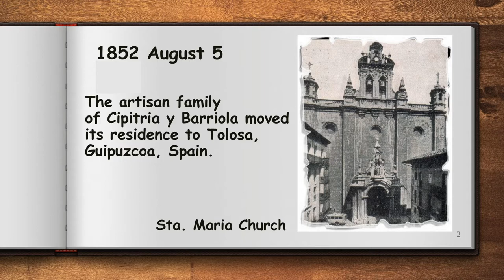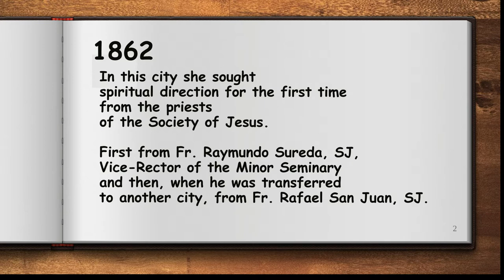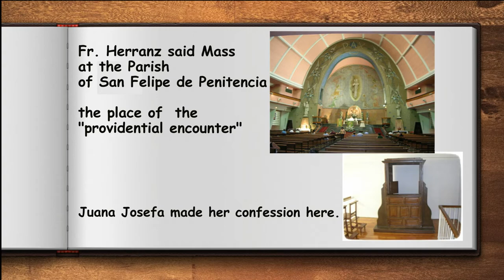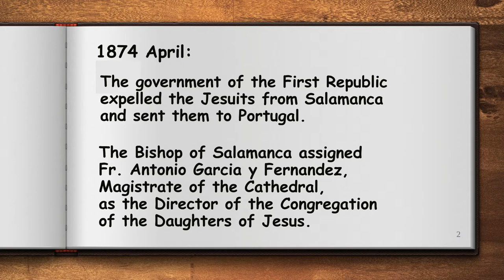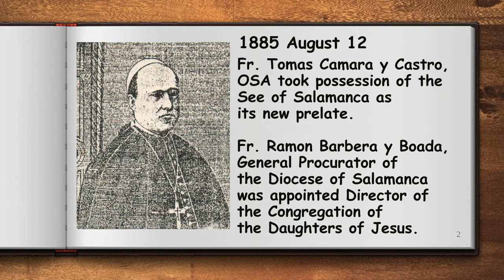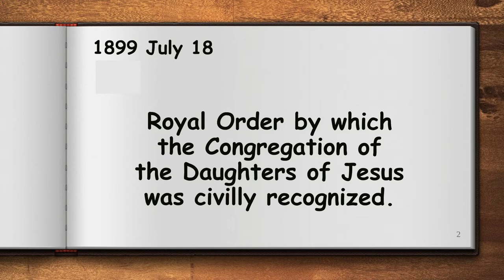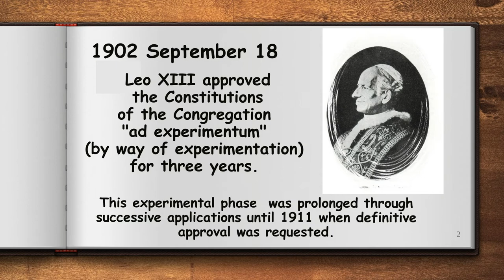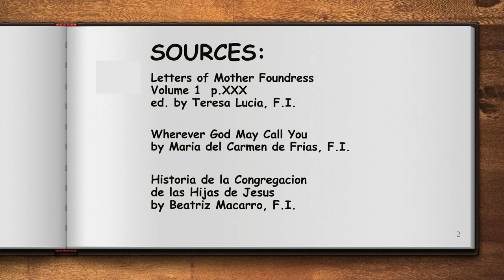Book 1 Chronology of Events in Mother Candida's Life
Refreshing our memories by tracing the important events in the life of Mother Foundress from 1845 to 1912